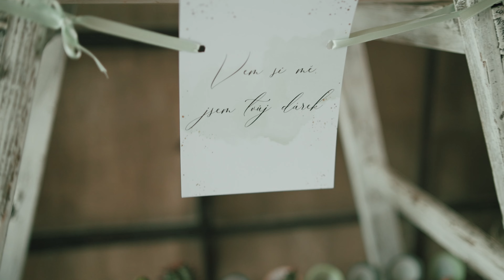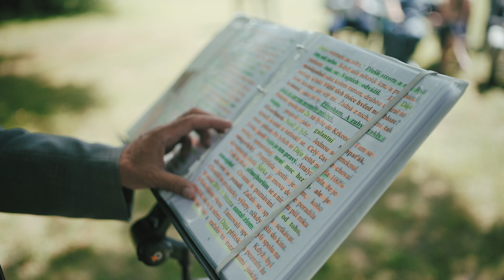Diana & Vojta 4.7.2023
Video: Viet Van
Booking :